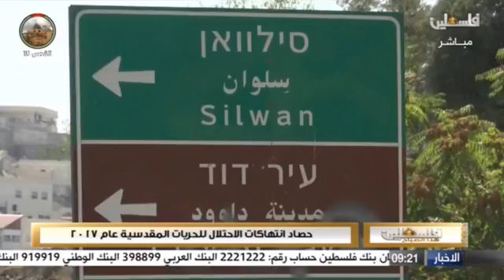برنامج فلسطين هذا الصباح31-12-2017 حصاد انتهاكات الاحتلال للحريات المقدسية عام 2017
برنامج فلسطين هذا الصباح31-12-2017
حصاد انتهاكات الاحتلال للحريات المقدسية عام 2017